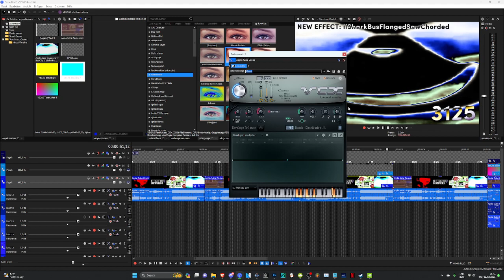How To Make "iiSharkBusFlangedSawChorded"